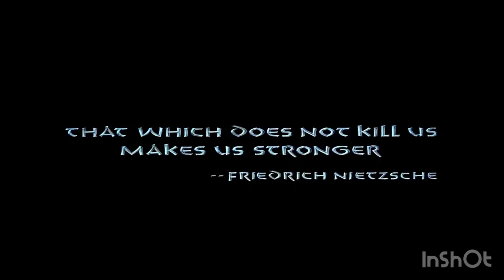Mighty Quest: New Meteor Speed Run Record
I just got a new personal speed run record for meteor at 14:50. Let’s see how fast your run is.